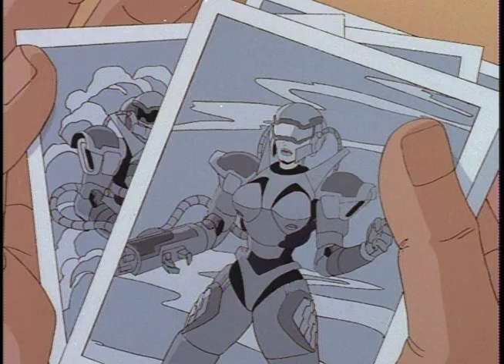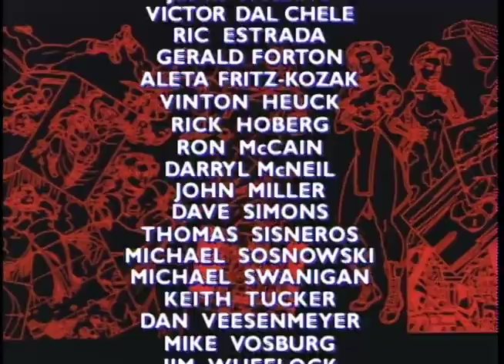STREET FIGHTER S01 E06 Desert Thunder